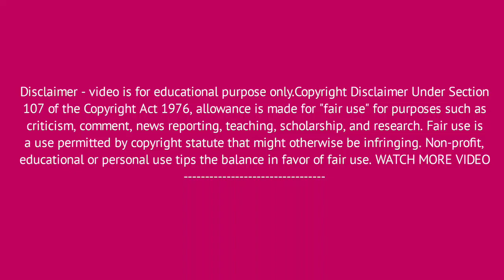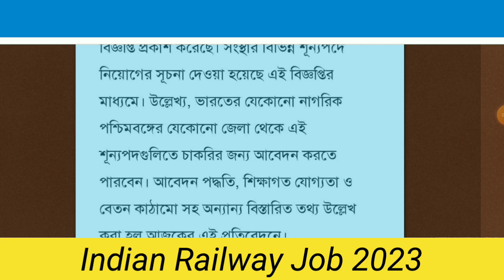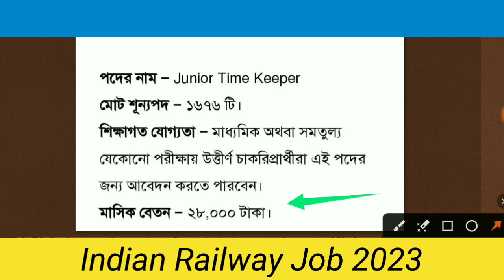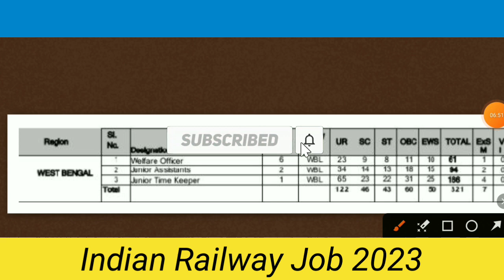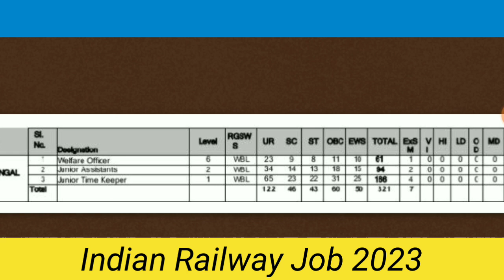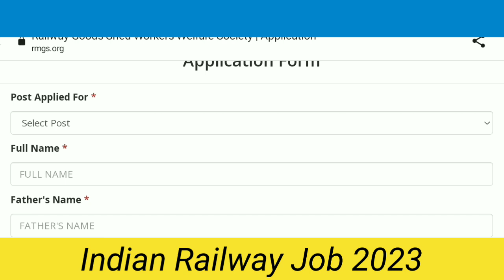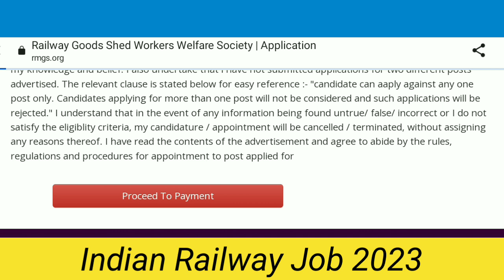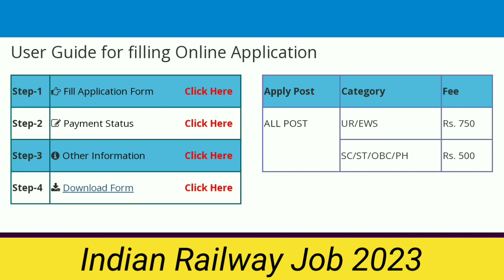Indian Railway Job Vacancy 2023 || Kolkata Job || Wb Job || S&S Jobs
🔥🚀 Queries 🔥🚀

Indian Railway Job 2023
Railway Job news
Kolkata Job

আগে সমস্ত কিছু দেখুন বুঝুন তারপর আবেদন করুন

Thanks & Regards
Subhajit Biswas